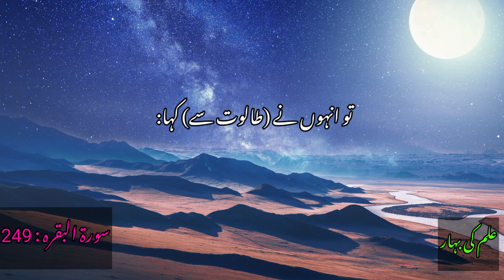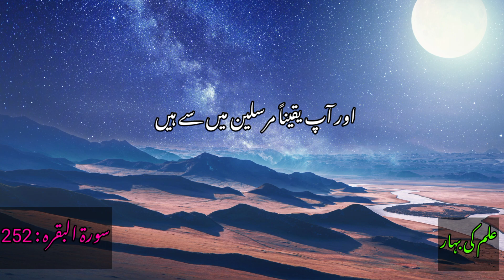Surah Al-Baqarah in Urdu Translation (245-252) | Complete Quran in Urdu Translation | Episode 35